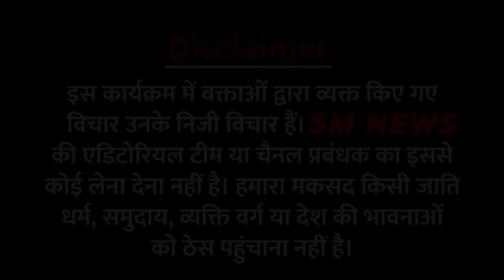ऐसे आ रही है बसपा की 222 सीट - बेटे के मरने के बाद भी लगा हुआ है बसपा की सेवा में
SM NEW
SM NEWS LIVE
SM NEWS HINDI
SM NEWS Politics
BAHUJAN
NEWS
MAYAWATI
Aam Aadmi Party
Narendra Modi
Sonia Gandhi
Akhilesh Yadav's